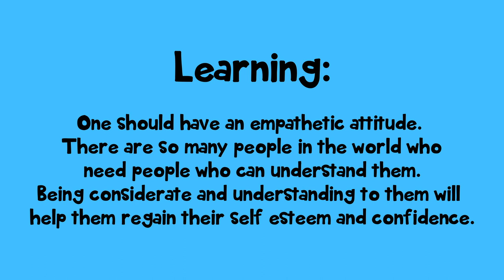Puppies for Sale - Episode 4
One should have an empathetic attitude. There are so many people in the world who need people who can understand them. Being considerate and understanding to them will help them regain their self esteem and confidence.

We aim to promote universal human values to youth and adults alike based on the principles of Truth, Righteousness, Peace, Love and Non-violence.

Creative Artwork and Illustrations done by Anusha Menon